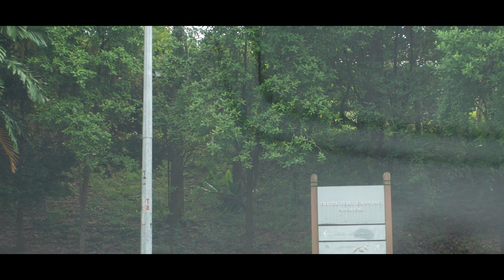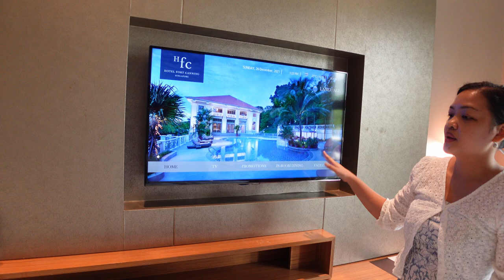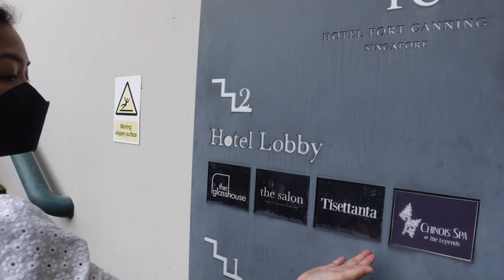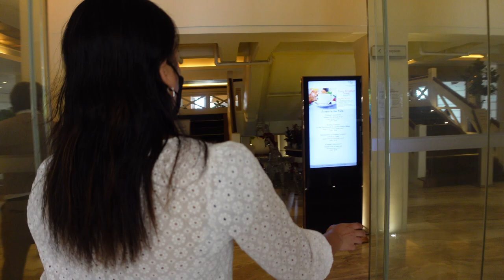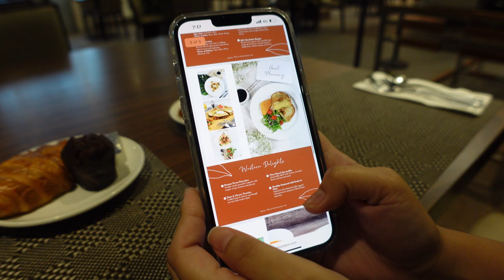HOTEL FORT CANNING - SINGAPORE